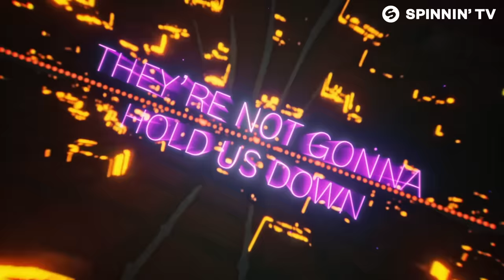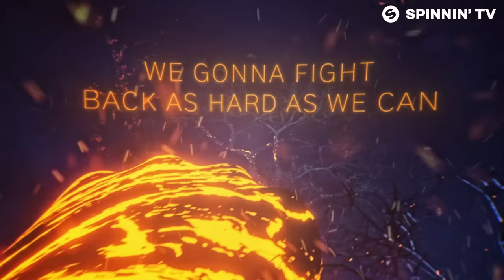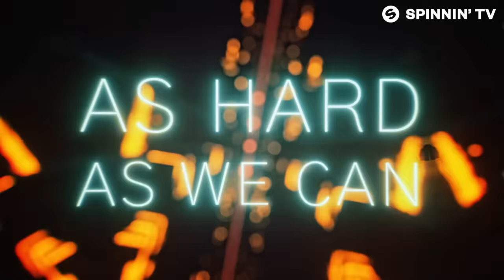Ummet Ozcan x Harris & Ford - Fight Back (Official Lyric Video)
Ummet Ozcan x Harris & Ford - Fight Back is OUT NOW! Like this track? Download or add it to your favourite Spotify/Apple Music playlist by clicking

Lyrics:
They’re not gonna hold us down
We gonna fight back as hard as we can
We gonna fight back until the end

Take my hand, we will be alright
cause you know I will be by your side
and no, they’re never gonna hold us down